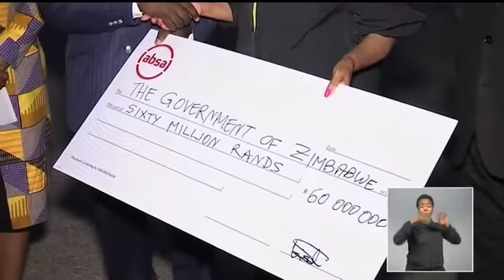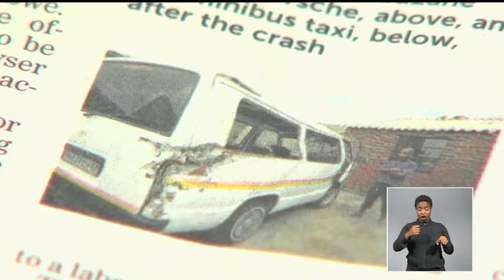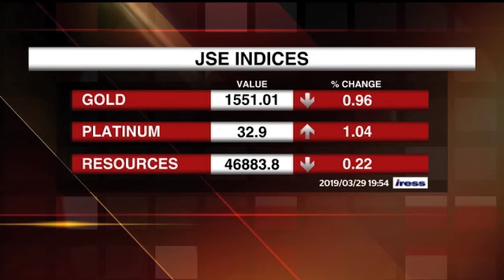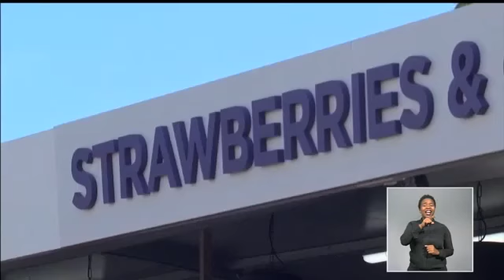eNews - 29 March 2019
IN THIS BULLETIN: The South African government has pledged R60 million in aid to Mozambique in the aftermath of Cyclone Idai.